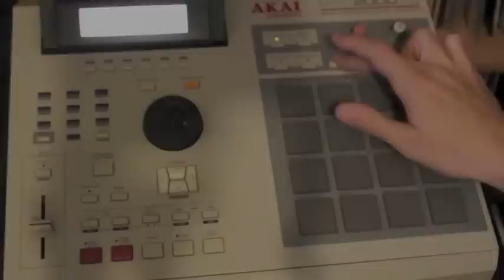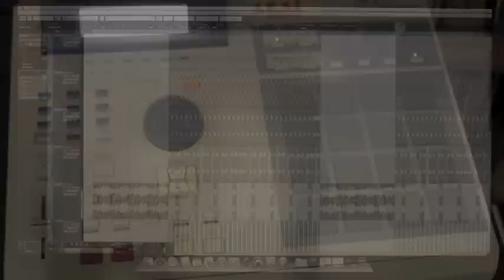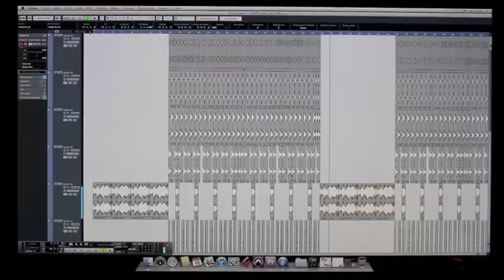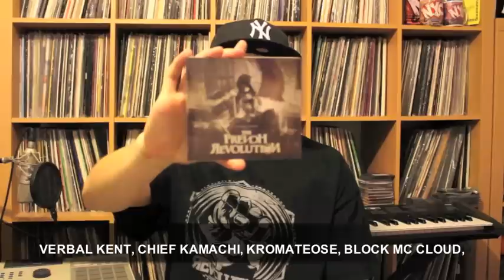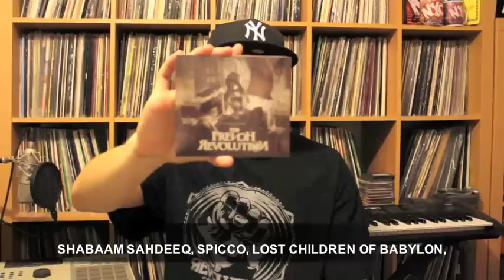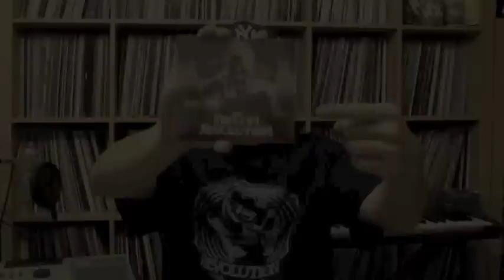IBMCs Interview with DJ MODESTY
This is the IBMCs interview with DJ MODESTY from France, representing THE REAL HIP HOP SHOW. DJ Modesty discusses his influences, skills as a Producer & DJ, the albums Kings From Queens 2, The French Revolution, and his numerous collaborations.

He also talks about Hip Hop in France and Hip Hop Culture globally... a must see for all Hip Hoppers & fans of DJ Modesty.